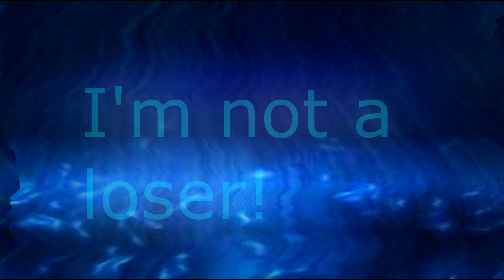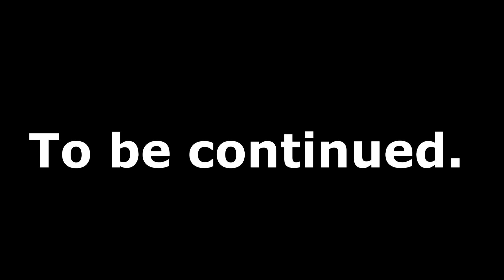Secretly a SuperHero 🦸🏻‍♀️ | Gacha Life Mini Movie | GLMM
Meet Ura a girl with a hidden power, will she and her team of super heroes save the world from the darkness and destruction?